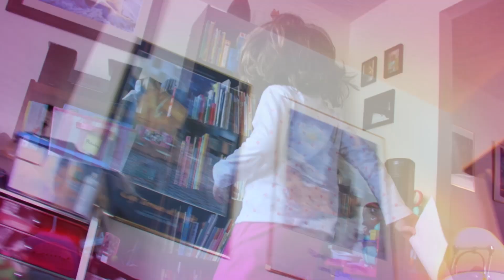Alyssa: February 2016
Julia’s birthday… Disney on Ice… Alyssa’s Valentine’s Day Song… Homestead Park… Northam Park.